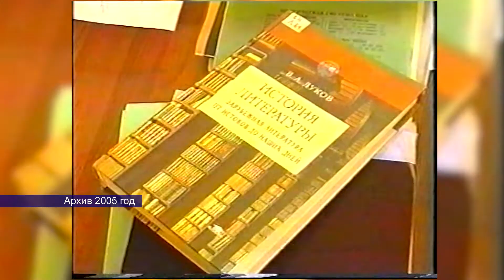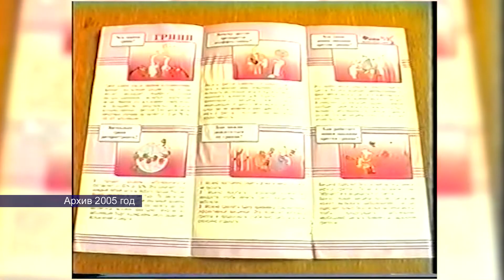17022022 в этот день 1